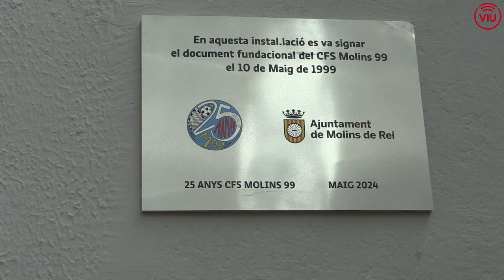25 anys del CFS Molins 99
25 anys de l'equip de futbol sala de MolinsdeRei al Viu